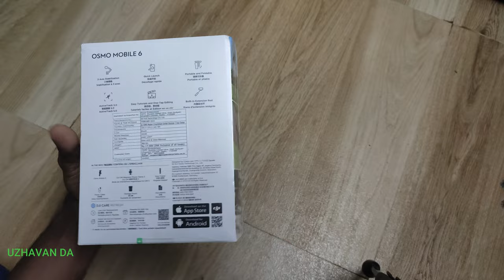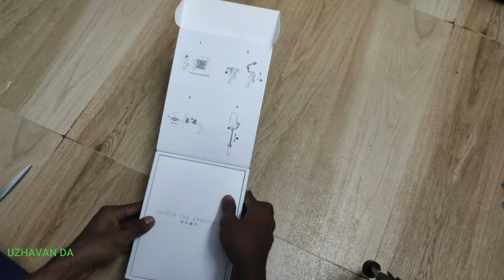DJI osmo 6 gimbal unboxing in tamil Best gimbal for beginners # gimbal for our channel!!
This video is unboxing gimbal bought for youtube channel